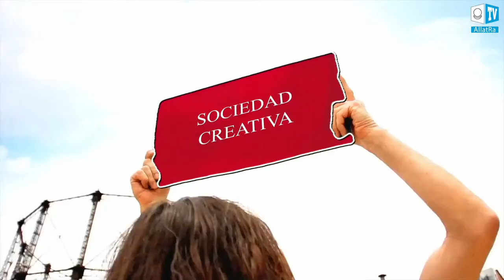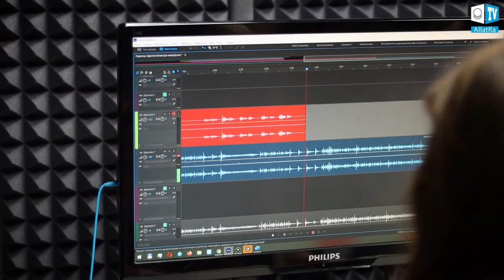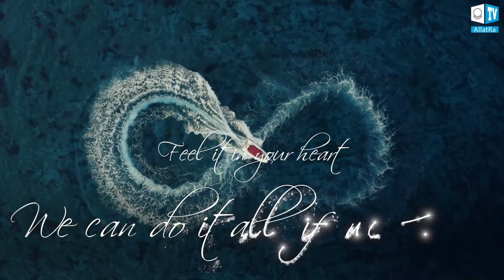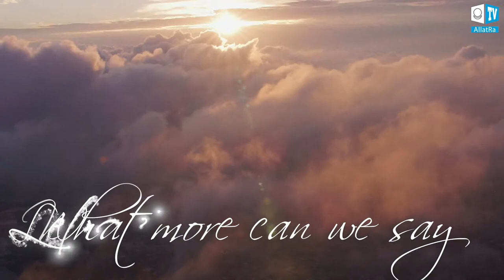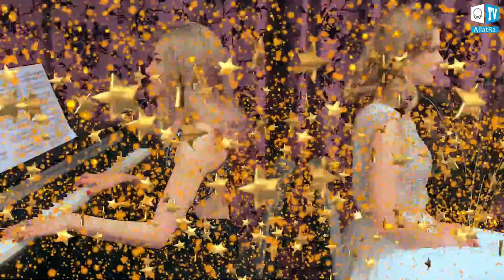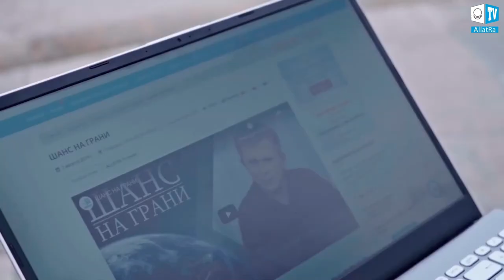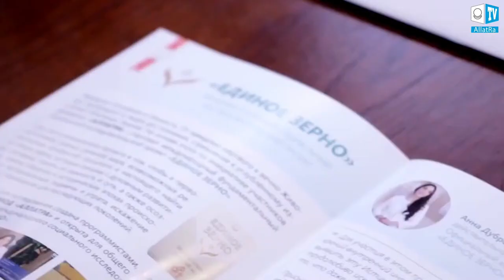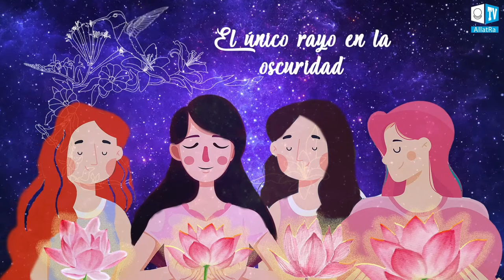Concert | Week of Solidarity 2022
Participants of ALLATRA IPM from different countries of the world have prepared an online concert, where they will share their creativity, inspiring musical compositions, which are intended to awaken in a person all beautiful and  the desire to know his deepest essence. Creative art is spreading  throughout the world, and the sincere message is transmitted to others through music. Musicians,  the members of ALLATRA IPM, shared  their great beautiful  feelings with the world in an online concert at  Week of Solidarity2022.

💕  Week of Solidarity is an annual meeting of Allatra IPM participants , which has become a tradition, a joyful event that brings people together all over the planet and is a real celebration of unity and inspiration.